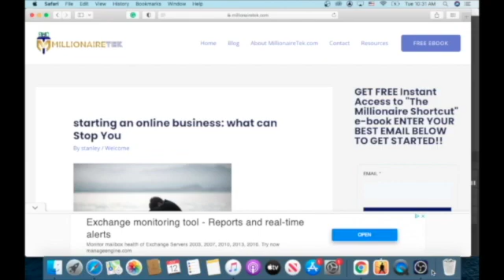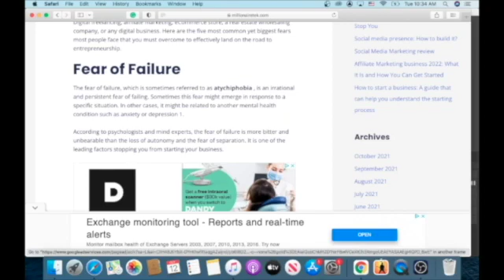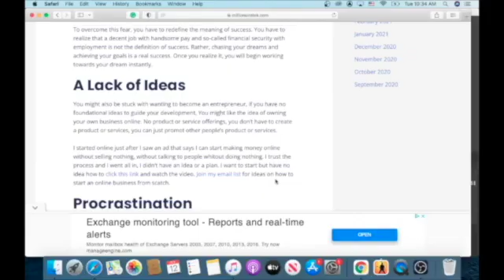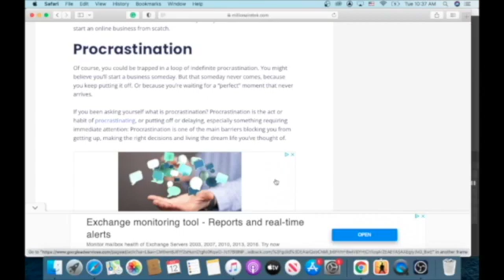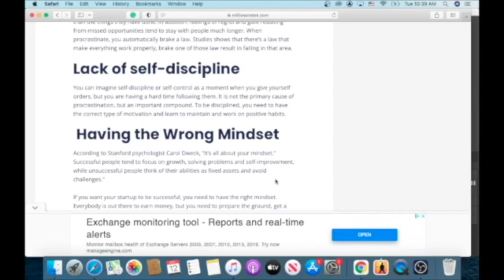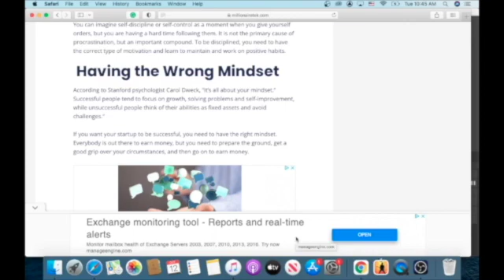What can stop you from starting your business?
Starting an online business is one of the financial dreams that many people wish could come true. Although most people think it is the lack of resources, knowledge, or some other significant factor that stops them from starting, the most crucial element is themselves,  and their resistance to entrepreneurship

★☆★ Millionairetek ★☆★

SHOW LESS